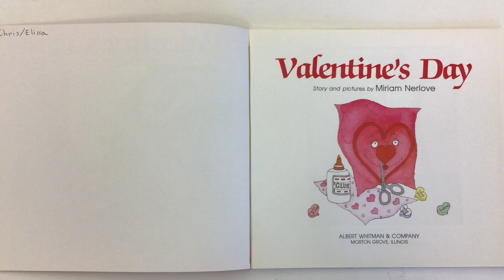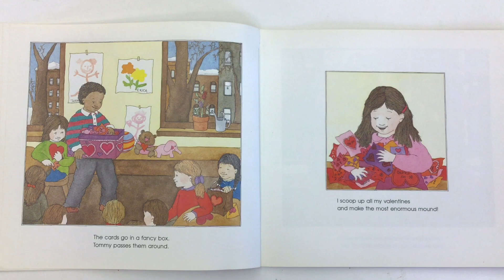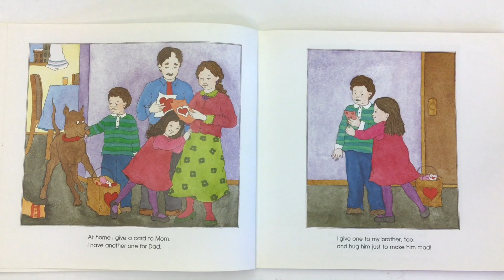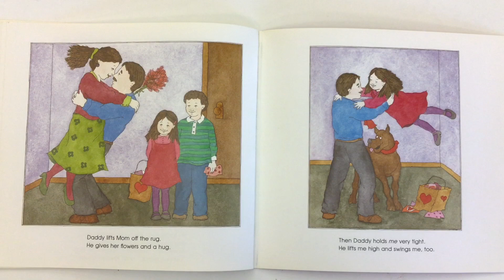Valentine's Day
Mr. C. reads a story or what Valentine's Day is all about.